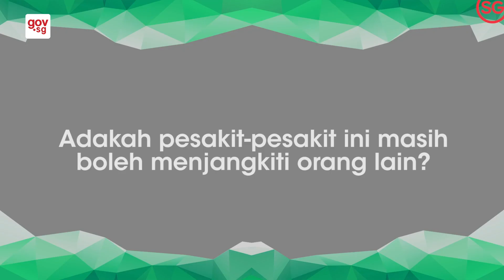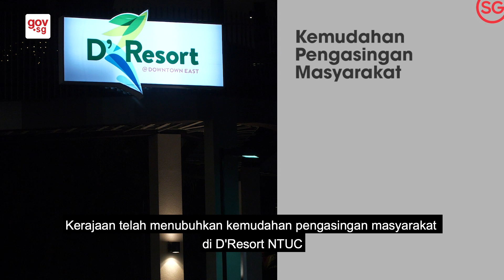On the Frontline: NCID (Malay)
How are patients with COVID-19 cared for at the National Centre for Infectious Diseases (NCID)?

We speak to Senior Consultant in the Department of Infectious Disease of NCID, Prof Lim Poh Lian to find out.